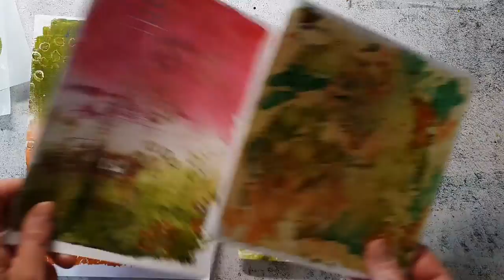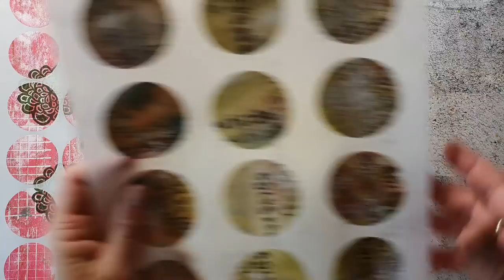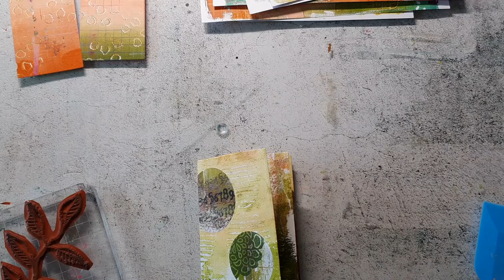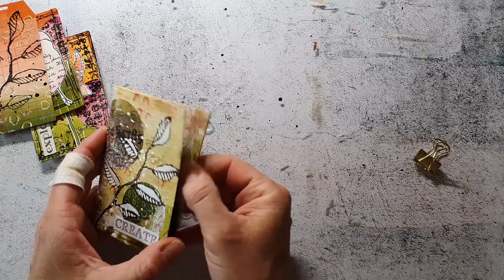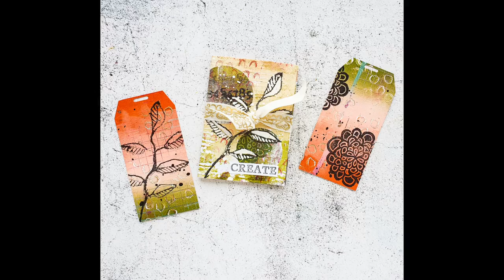Art Journal Heft aus einem DIN A4 Papier - Gelli Print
Heute falte ich ein kleines Künstlerheft aus einem DIN A4 Papier. Bedruckt habe ich das Papier vorher mit der Gelli Plate.
Craft Update.

🧑‍🎨STEMPEL UND MATERIAL
Stempel von Rubber Dance:
(innerhalb Deutschlands ab 50€ versandkostenfrei)

👉SKILLSHARE
Try Skillshare 2 weeks for free:

You can play in the monthly challenge or have the chance to win some stamps! The design team also shares a lot of beautiful projects to keep you inspired!